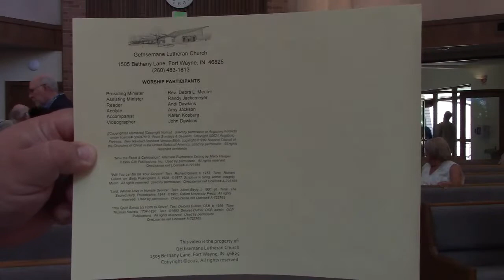Sunday Morning Worship, July 10th, 2022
Good morning, and welcome to Gethsemane! Today we are welcoming Rev. Angelo Mante to tell us about Alive Community Outreach, and our door offering is going to their ministry. May the Lord bless you today!